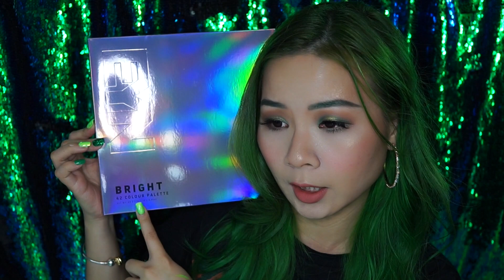BeautyBay 開箱分享 makeup haul*TWEETY*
產品提及

Cinema secret
Makeup brush cleaner

Revolution
Pink clay detoxifying mask

Revolution
Brow tint - taupe

Revolution
Glitter pan set - glisten up

The Gypsy shine
Duo eyeliner neon green and green glitter

Suva beauty
Hydra liner - freezie

Suva beauty
Hydra FX - acid trip

Beauty Bay
EYN - bright 42 colour palette